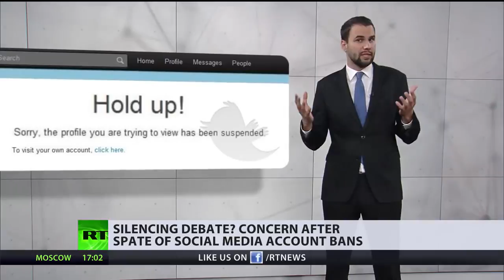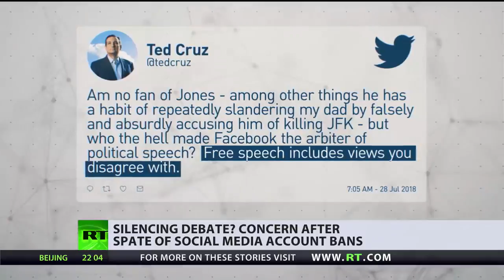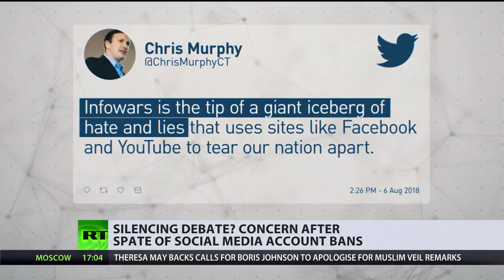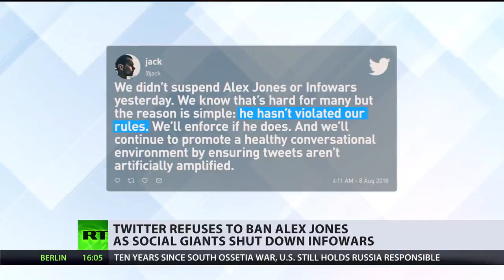Silencing Debate; Concern After Spate Of Social Media Account Bans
August 08, 2018 - There are concerns social-media platforms are policing what's acceptable to say and think after numerous accounts belonging to Libertarian and Conservative figures, were banned over alleged hate speech. RT's Ilya Petrenko takes a look at what's now considered a violation of tech giants' policies.